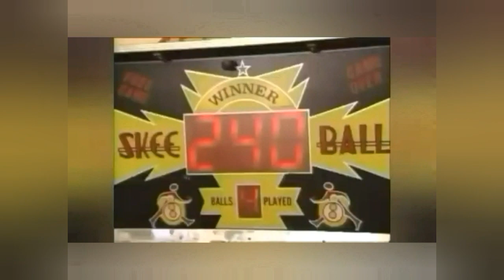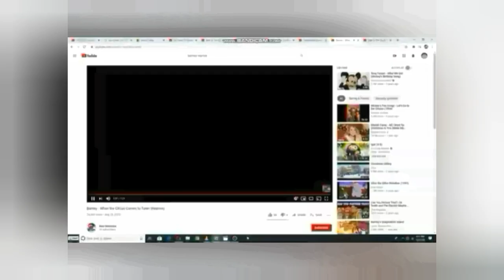Courageous Kristen Performs her Circus Act to "Joy To The World!" for Everyone in Spanish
This Christmas Carol is from "Cedarmont Kids: Christmas Carols" in Spanish. (1998) SURPRISE! I just surprised you with this first Christmas Circus Act number in Spanish for Courageous Kristen The Lion Trainer from Barney's Super Singing Circus in Spanish to perform for you, Katie in Wonderland, your friends and family. What do you think? Do you like it?